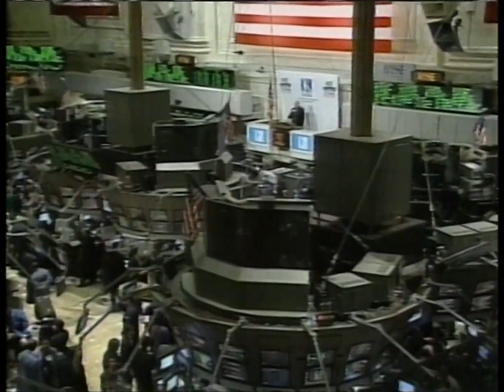BlackBerry meets "insatiable" demand for communications, 2000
A CBC News report introduces a Canadian-made wireless device manufactured by the company Research in Motion for sending and receiving email. Aired March 22, 2000 on CBC's The National.